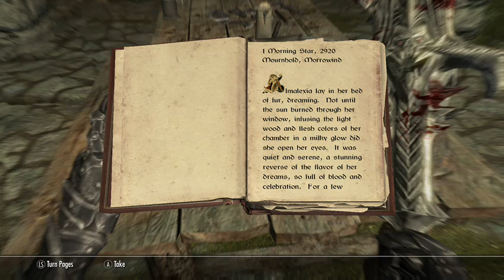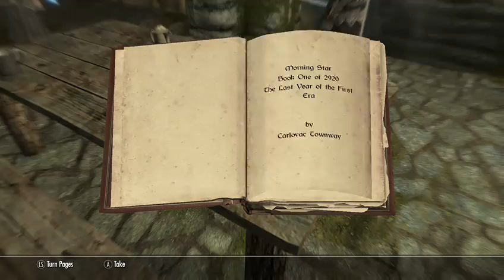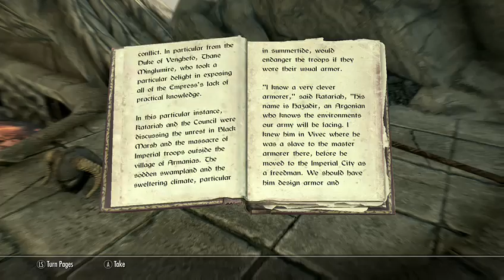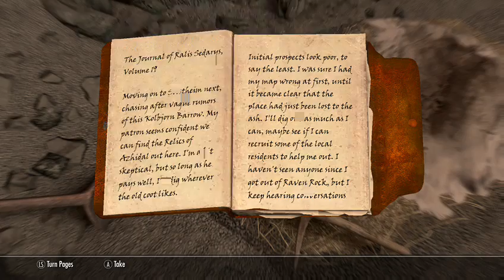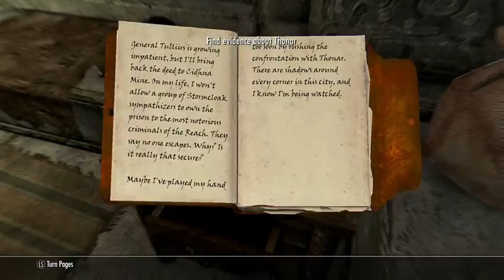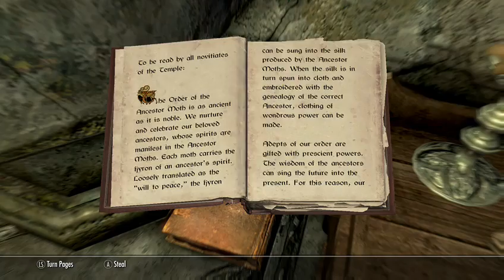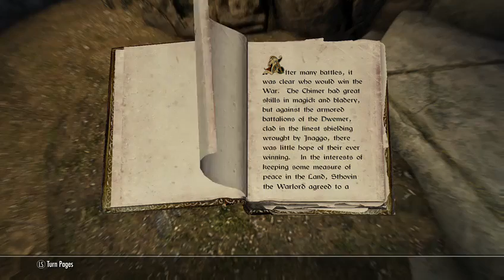Chill Questing to max